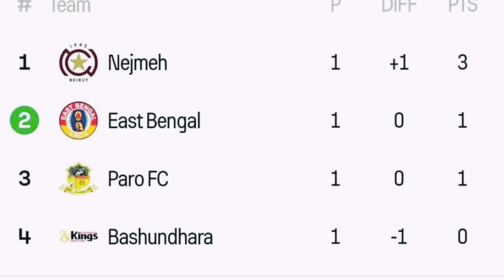🚨অস্কার বড় পরিবর্তন চাইছে AFC পরেই বিদায় সিলভা🥺CL গ্রুপ চ্যাম্পিয়ন হবার সুযোগ ইস্টবেঙ্গলের🔥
ভালো লাগলে অবশ্যই সবাই:-

ধন্যবাদ🙏🙏🙏🙏🙏

like video plz share thanks SD Unique Sports Love my india

Isl
Isl live
Isl highlights 2024
Isl 2024-25
Isl highlights
Isl live match today
Isl today match highlights
Hero isl 2024-25
Isl 2024
Isl highlights 2024 today
Isl football 2024 live today match
Isl yesterday match highlights
Isl highlights 2024-25
Isl match highlights
How to watch isl football match live on mobile
Today isl match live
Isl news
Isl live streaming
ISL highlights today

East bengal song
East bengal
East bengal theme song
East bengal coach 2024
East bengal new coach
East Bengal New target coach
east bengal

Details